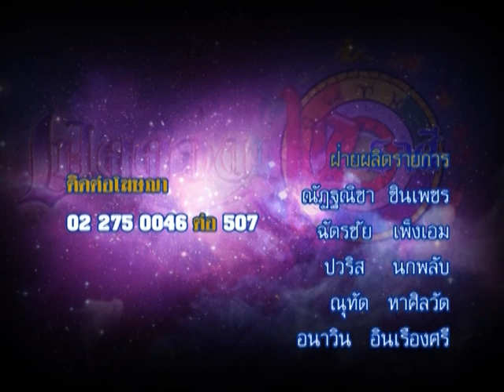รายการเปิดดวง 12 ราศี | 12/03/58 | EP 4/4